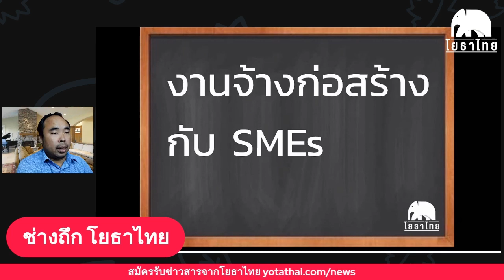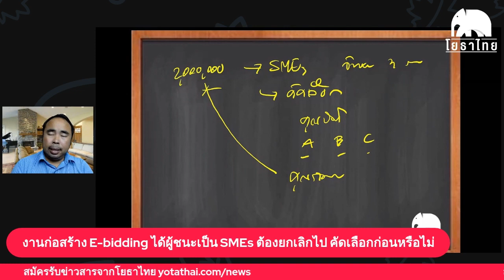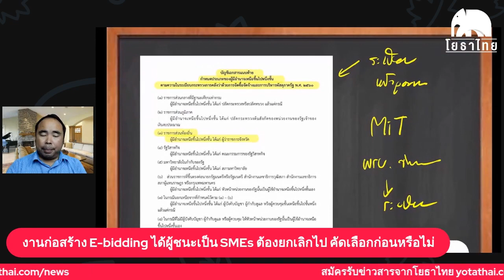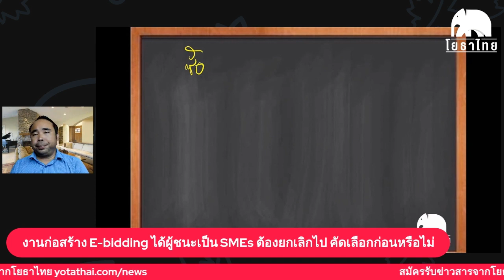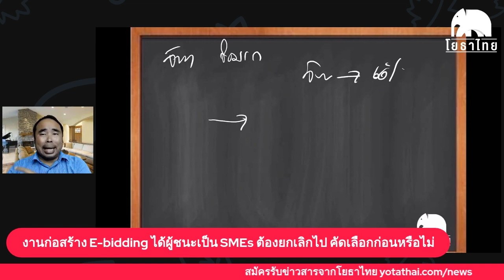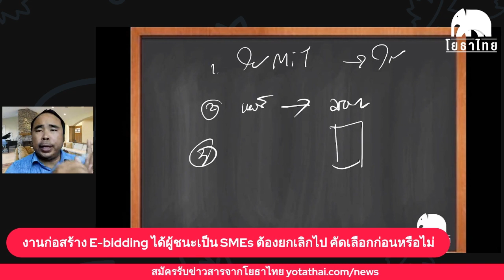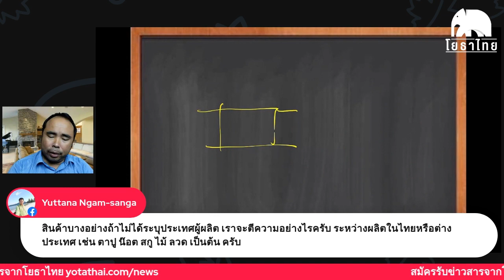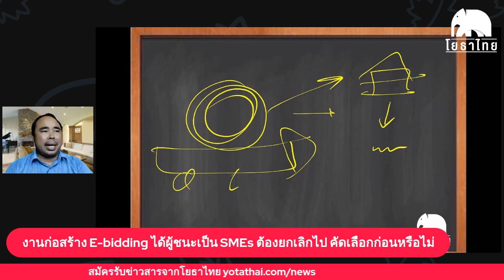ว89 งานก่อสร้างกับ SMEs และกรณี งานก่อสร้าง E-bidding ได้ผู้ชนะเป็น SMEs ต้องกลับไปคัดเลือกหรือไม่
ว89 งานก่อสร้างกับ SMEs และกรณี งานก่อสร้าง E-bidding ได้ผู้ชนะเป็น SMEs  ต้องยกเลิกไป คัดเลือกก่อนหรือไม่
สมัครรับข่าวความรู้จากช่างถึก ทาง Line Offiial 188 บาท/เดือน
อบรมออนไลน์
ราคากลางงานก่อสร้าง
เขียนแบบ 3D +ถอดแบบคิดราคา
ราคากลางอิเล็กทรอนิกส์
ต้นทุนต่อหน่วยงานทาง งานชลประทาน
เชิญวิทยากรบรรยาย
ติดต่อทีมงานโยธาไทย (Line@)
สมัครอบรมกับโยธาไทย
กลุ่มสนทนาใน Line(ฟรี)
รับข่าวสารผ่าน Line(ฟรี)
กลุ่มปรึกษาปัญหาใน FB(ฟรี)
ร้านค้าโยธาไทย
ยางมะตอยโยธาพรีมิกซ์
สารส้ม-คลอรีน
โปรแกรมคอมพิวเตอร์
เขียนเหล็กเสริมใน Sketchup